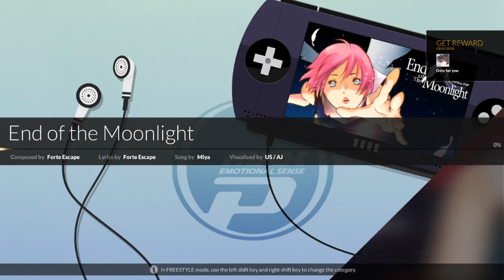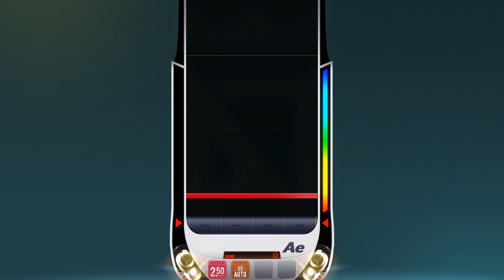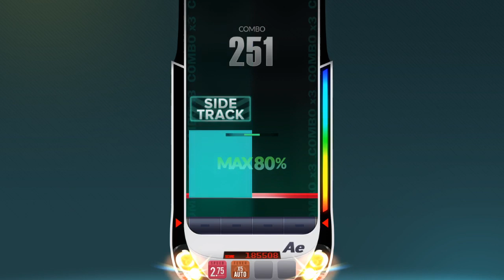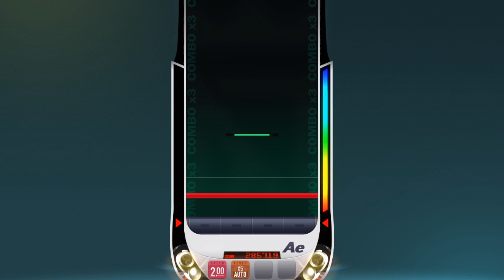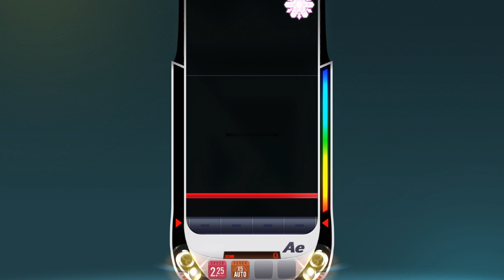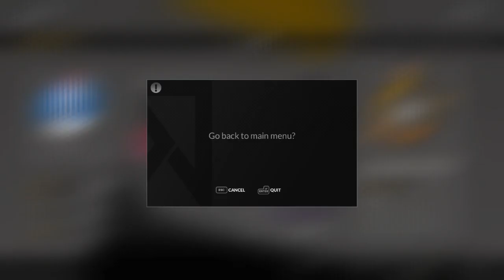DJMAX RESPECT V - Gameplay Part 3 / PC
DJMAX RESPECT V is the latest installment from the creators of the critically acclaimed rhythm game franchise ‘DJMAX.’ Experience tracks from popular artists such as Marshmello, Porter Robinson, and Yukika, exclusive Full HD Music Videos, online multiplayer, new game modes, and more!